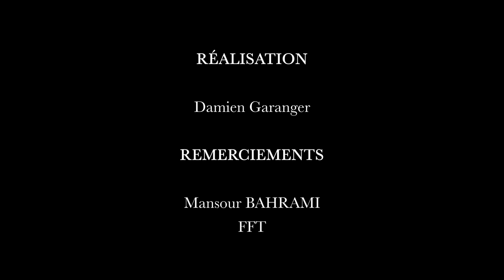J'irai jouer avec... Mansour Bahrami #2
🎾 Gagne la nouvelle raquette de Mansour Bahrami, la Head Boom MP par tirage au sort en t'inscrivant

💁🏻‍♂️ Pour notre deuxième épisode  "J'irai jouer avec...", on a le plaisir de jouer avec la légende Mansour Bahrami !

🎙️ Retrouve l'intégralité de nos échanges sur le court sur la chaîne de podcast :
(aussi disponible sur Apple podcast pour iPhone et sur Spotify en tapant Tennis Legend Podcast).

🔥 Reçois le conseil coaching N°1 chaque semaine de nos invités du podcast en t'inscrivant à notre newsletter gratuite

⭐ Pour découvrir la Masterclass d'Henri Leconte et sa femme Maya sur la gestion des émotions

🧠 Muscle ton mental avec 14 secrets du PREPA MENTAL Jean-Philippe Vaillant (coach de 12 top 100)

Un immense merci à Damien Garanger de FastRec Prod's pour le tournage et le montage de ce projet qui nous tient à coeur.

Un grand merci à la FFT pour la mise à disposition du court.

💪🏼 Récupère tes 4 secrets de statisticien gratuitement pour mieux comprendre ton style de jeu et apprivoiser tes forces grâce à la stat (1h14 de contenu offert)

💪🏼💪🏼 Accède aux 33 optimisations stat et ses BONUS (+de 20h de contenu)

💪🏼💪🏼💪🏼 Obtiens la formation STAT pour analyser tes propres matchs et gagner 15% de rencontres en plus grâce à la stat

⭐️Nous aider avec 5 étoiles sur Apple Podcasts (Via un smartphone sur l'appli Apple Podcasts)

❣️Nous soutenir sur Tipeee (à hauteur de 2€ soit un café par mois ou plus, si le coeur t'en dit :-)

▬▬▬▬▬▬▬▬▬▬▬▬▬▬ QUI SOMMES-NOUS ? ▬▬▬▬▬▬▬▬▬▬▬▬▬▬
Je m'appelle Max et suis le créateur de ce podcast dédié au circuit professionnel de tennis. Johan est le fondateur de Tennis Legend.